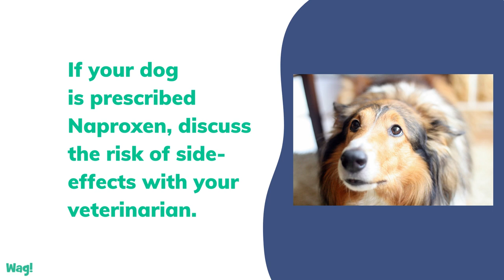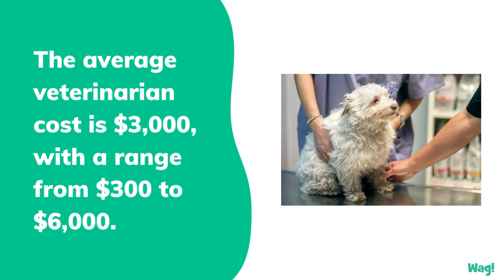Naproxen Poisoning in Dogs | Wag!